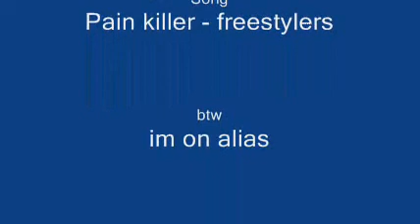lil killing and being killed by aimboter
me playing various kits...